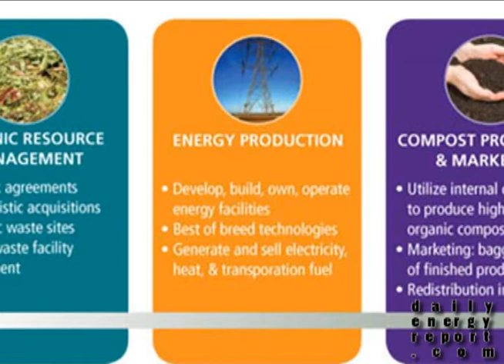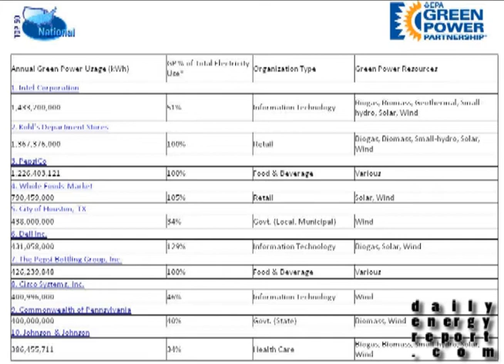Intel Tops EPA's List Of Green Power Purchasers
The Daily Energy Report for Tuesday, January 26th, 2010 discusses the impact of an oil spill in Port Arthur, Texas, Harvest Power and Waste Management partner and the EPA releases its first Top Green Power Purchasers list.